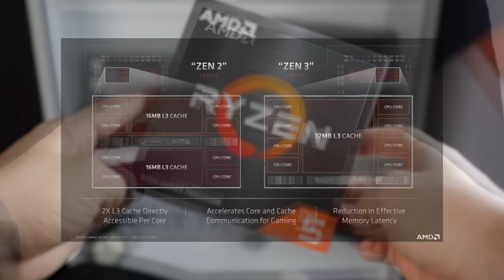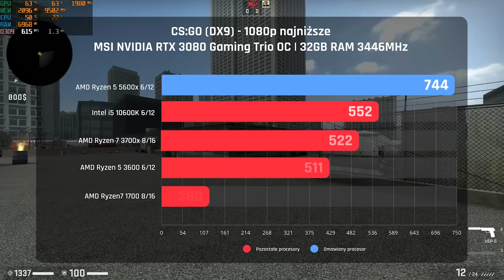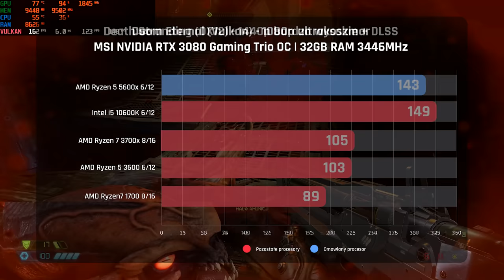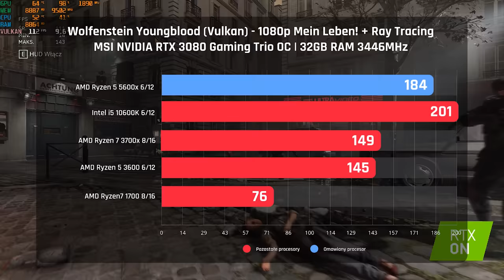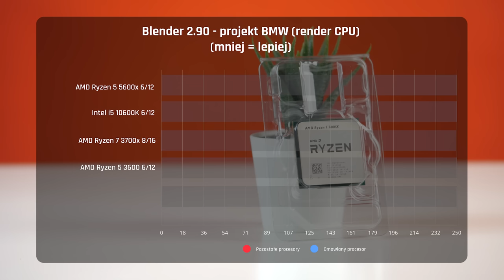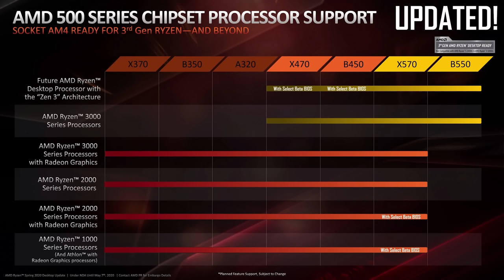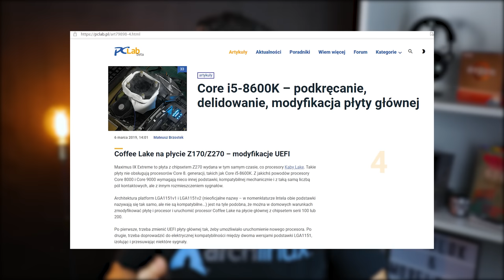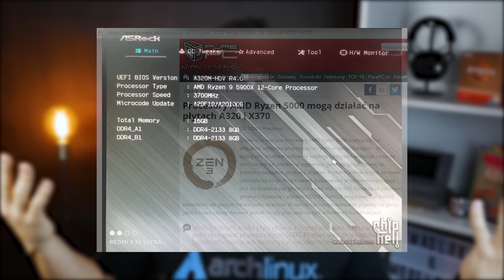Ryzen 5 5600x wymiata, ale...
Uuuu świeży procek AMD, nie mogłem się doczekać testów. Dziś sprawdzimy czy rzeczywiście ostatni bastion Intela został obalony, i czy AMD wróciło na szczyty. Podyskutujemy sobie także nieco o samej platformie AM4 oraz czy nowe Ryzeny mają wady.

0:00 - Wstęp
0:30 - Kilka słów o architekturze ZEN 3
2:13 - platformy testowe
2:26 - Testy w grach 1080p
4:55 - Testy w benchmarkach
5:35 - AMD zrobiło duży postęp
6:15 - Wysoka cena
7:08 - Socket AM4 się kończy
8:00 - Brak wsparcia X370, B350 oraz A320...
9:54 - ...ale jednak jest?
10:42 - Szacun, dla AMD za utrzymanie tempa
11:38 - Oby balans się zachował